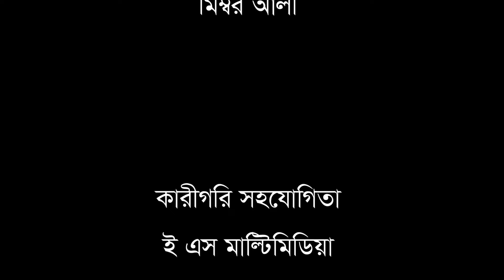সিলেটি নাটক | নেতা অইবার সুযোগ য়ায় | Sylheti Natok | Neta Oibar Sujug Jay| Kotai Miya | Bangla Natok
সিলেটি নাটক | | নেতা অইবার সুযোগ য়ায়
Sylheti Natok | Neta Oibar Sujug Jay
Presenting Sylheti New Natok Neta Oibar Sujug Jay /Comedy Natok/Funny Natok, starring Shahed Musarof,Abu Sufian Emon and Fokrul Islam in lead roles, Directed by M D Hussain
Bangla Natok 2024 - Neta Oibar Sujug Jay
Script & Directed by M D Hussain
Asst. Director: Simul Tasbir Chowdhury

Neta Oibar Sujug Jay Natok Cast:
Sahed Mussaraf ( Kotai Miya )
Abu Sufian Emon
Fokhrul Islam
Fahim

SUmi Islam and many more.
বাংলা নাটক  - |  নেতা অইবার সুযোগ য়ায়
রচনা :পরিচালনাঃ এম ডি হোসাইন

অভিনয়েঃ
শাহেদ মোশারফ
আবু সুফিয়ান ইমন
ফখরুল ইসলাম
শামিম আহমদ বাদশা
ফাহিম
সুমি

Natok Neta Oibar Sujug Jay  | নেতা অইবার সুযোগ য়ায়

Love Story
bangla new love  2023
Bangla film

** ANTI-PIRACY WARNING **
This content is Copyright to Sylheti Binodon . Legal action will be taken against those who violate the copyright of the following material presented!